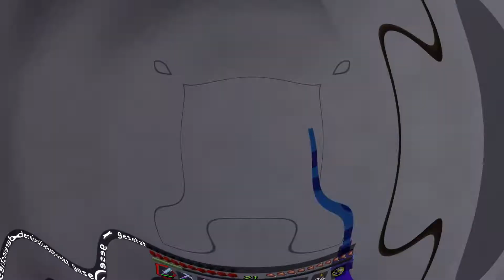Insel Komodo–Sturm aufs Polizeirevier!AHHH...was hab ich mir dabei gedacht?...@Minecraft Part016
Willkommen zurück auf der Insel Komodo. Sturm aufs Polizeirevier!AHHH...was hab ich mir dabei gedacht? ...

Minecraft v. 1.16.5 Java Editon
Texture Pack [PureBDcraft (128x)]:

Software
Wolfsavatar : Facerig

Meine Empfehlung:

Ihr braucht Freunde und Leute die euch auf YouTube helfen?

Pokémon und andere Trading Cards